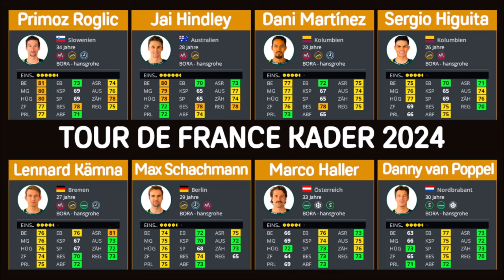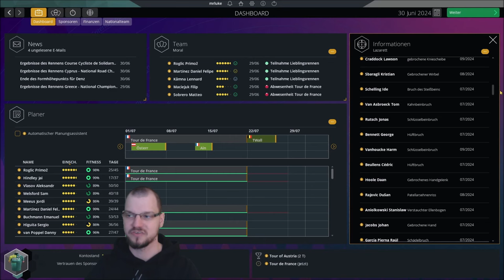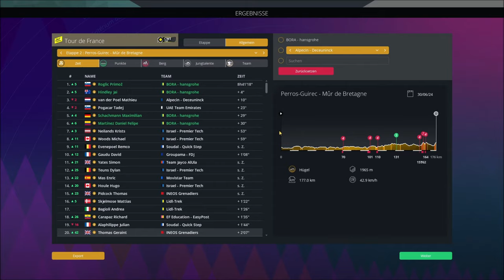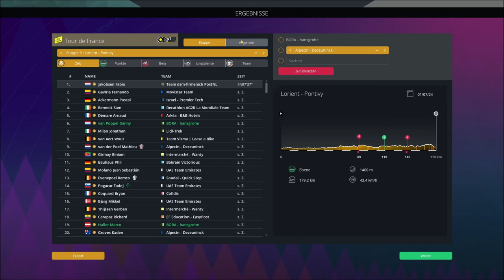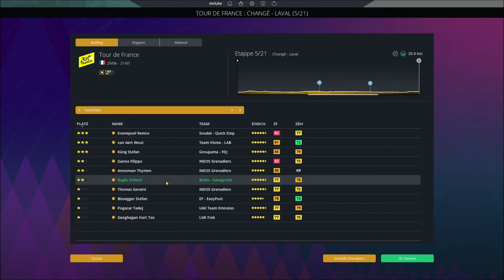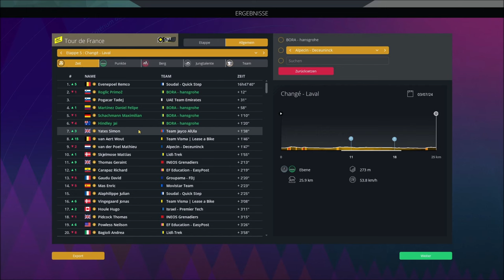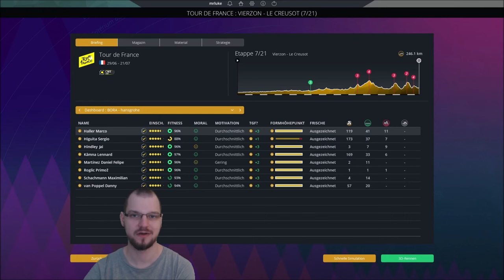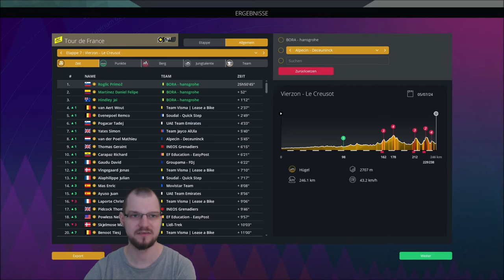Das ist unser Tour de France Team! | Pro Cycling Manager 2023 | BORA - hansgrohe Karriere #18